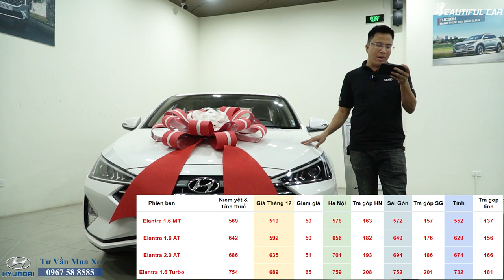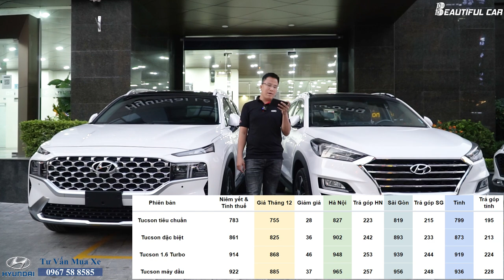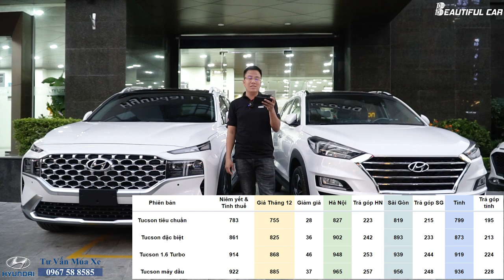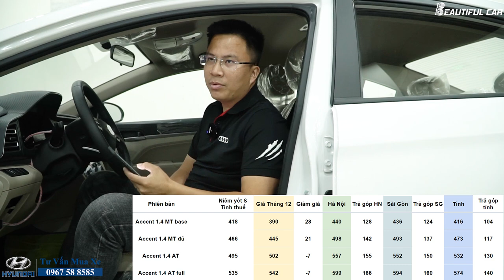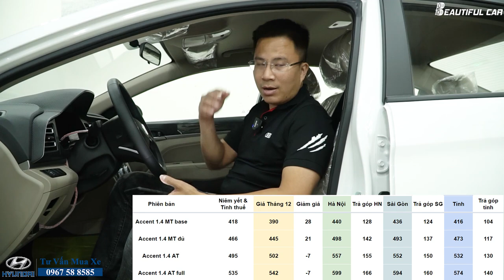Giảm 50% Trước Bạ, Giá Xe Hyundai Lăn Bánh THẤP HƠN Niêm Yết (Tháng 12)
Giá xe Hyundai Khuyến Mãi siêu khủng. Bảng Giá xe Hyundai lăn bánh tháng 12
Beautiful CAR - Mua Bán Ô Tô Cũ, Review Phụ Kiện Ô Tô Chất Lượng Cao.
MỌI PHỤ KIỆN Ô TÔ CHẤT LƯỢNG MÀ BẠN CẦN, MÌNH ĐÃ REVIEW VÀ ĐỂ LINK Ở ĐÂY
Địa chỉ: 99 Thành Thái, Dịch Vọng, Cầu Giấy, Hà Nội